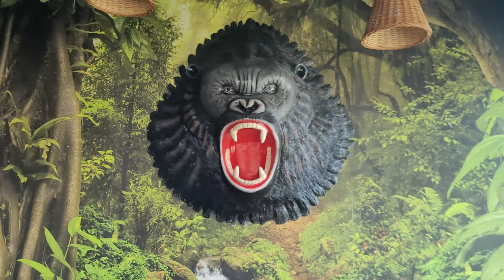jungle Cafe and multicuisine restaurant - daily vlog Gujarati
location : 25-29,Espace, VIP Road, near Shyam mandir, Surat, Gujarat 395007
jungle cafe and multicuisine restaurant
daily vlog gujarati
gujarati daily vlog
daily vlog
daily vlogger
vlog video
vlog jaydeep
vlog sourav joshi vlogs
vlog video kaise banaye
vlog 4u
top 5 vloggers in india
top 5 vloggers in the world
top 5 vlog background music
top 5 vlogging channel
top 5 vlogging cameras 2023
top 5 vlogging phone
top 5 vloggers
top 5 vloggers in india 2023
top 5 vlog channel in india
top 5 vloggers in pakistan
top 5 vlog camera
top 5 vlog